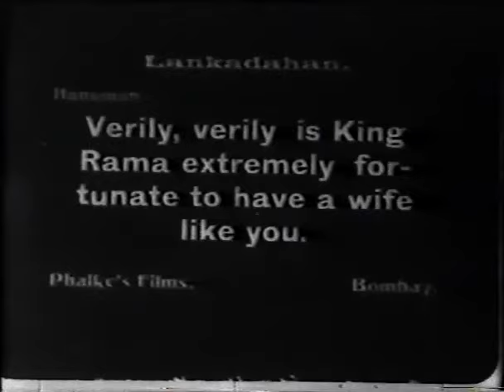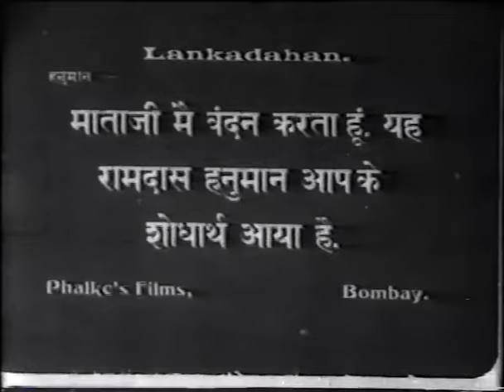1917 Lanka dahan (लङ्का दहन) - Silent - Dadasaheb Phalke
Lanka Dahan (English: Lanka Aflame) is a 1917 Indian silent film directed by Dhundiraj Govind Phalke (Dadasaheb Phalke). Phalke also wrote the film based on an episode of the Hindu epic Ramayana, credited to Valmiki. The film was Phalke's second feature film after the 1913 Raja Harishchandra, which was the first Indian full-length feature film. Phalke also directed various short films in between.